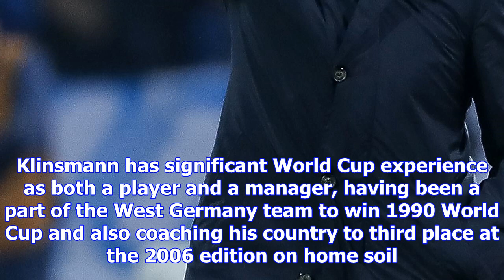Socceroos coach: jurgen klinsman, slavoljub muslin emerge as serious candidates for australia job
Socceroos coach: jurgen klinsman, slavoljub muslin emerge as serious candidates for australia job | goal.com
Former Germany and USA coach Jurgen Klinsmann and recently sacked Serbian manager Slavoljub Muslin h...